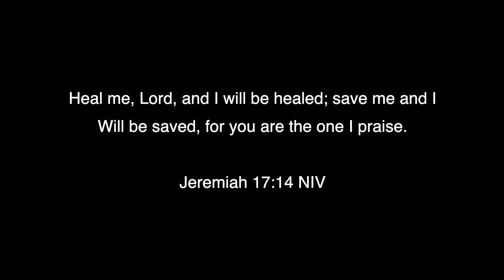PROMO Minunile Domnului - Pavel Ailenei - Vindecat de cancer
Episodul 2: Pavel Ailenei - Vindecat de cancer

exclusiv pe canalul RTN Chicago, Facebook si Youtube:
In premiera Marti, 14 Mai, 2024 ora 7:30PM (CST)
In reluare Miercuri 15 ai, 2024 ora 11:30AM

'Voi lăuda pe Domnul din toată inima mea, voi istorisi toate minunile Lui.' Psalmul 9:1

Te invit să te implici și tu în măsură în care te călăuzește Duhul Sfânt!

Prin posta la adresa:
Romanian Christian Television
3707 W Montrose Unit G